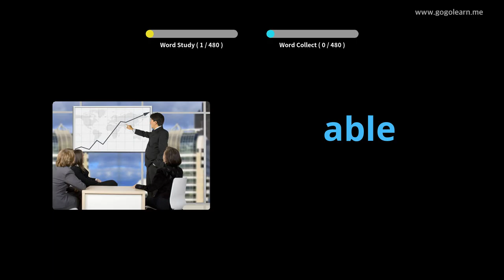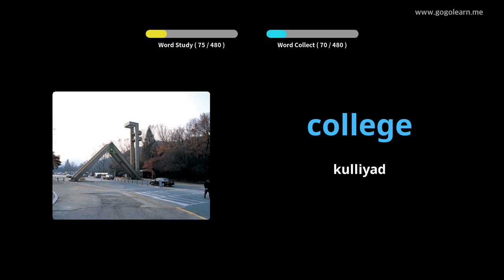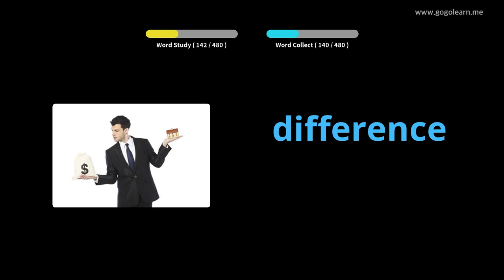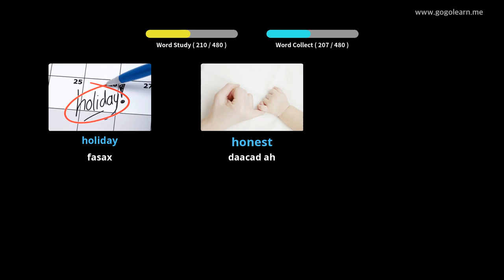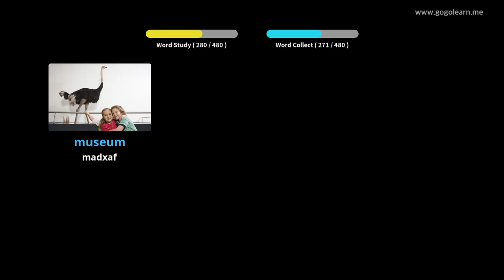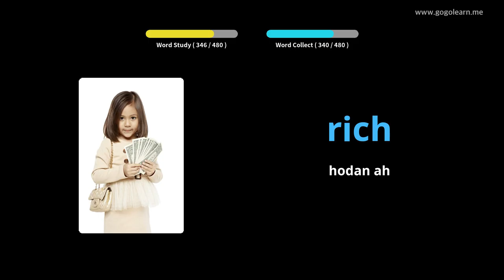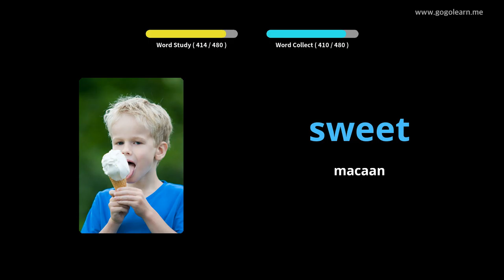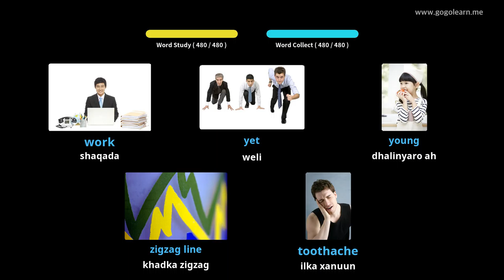Ingiriis Farshaxanka Dugsiga hoose |Golearn